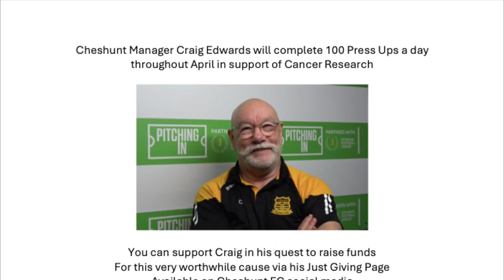CWE210324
Craig Edwards updates